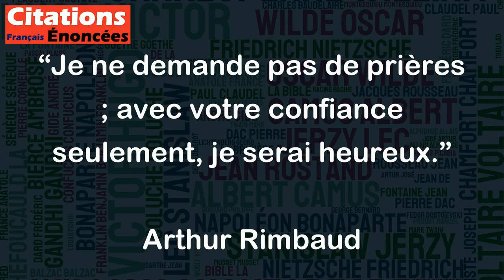Je ne demande pas de prières ; avec votre confiance seulement, je serai heureux. - Arthur Rimbaud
Cette citation de Rimbaud exprime le désir du poète de se sentir soutenu par les personnes en qui il avait confiance plutôt que de recevoir des prières. Il semble préférer une sorte d'encouragement ou de soutien moral plutôt que des actions concrètes, ce qui montre qu'il valorisait l'aspect émotionnel de l'interaction humaine. Cela met également en évidence l'importance de la confiance en soi et en ses relations sociales pour le bien-être personnel.